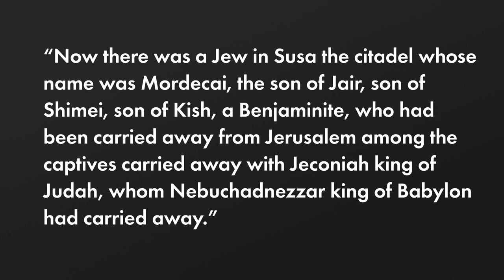Why is God not in the Book of Esther?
In this video we explore the fascinating technique of how God hides in Esther.